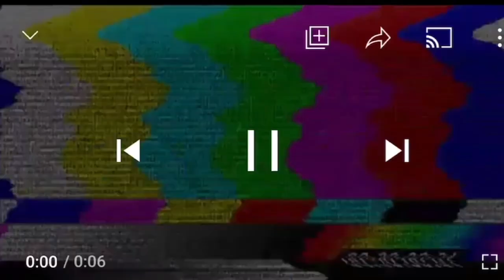TELLING MY HUSBAND HIS BREATH STANK HE FLIPPED OUT!!! | DOLCE AND NESHA